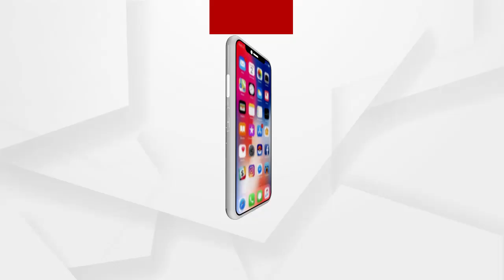ଜଣେ ପୁରୁଷ ମୋତେ ହସ୍ପିଟାଲ ପହଞ୍ଚାଇଦେଲା...ଆଉ ଜଣେ ପୁରୁଷ ମୋତେ ଆଣି ଏଠି ବସାଇଲା...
ଆଜି ବିବାହ ବନ୍ଧନରେ ବାନ୍ଧି ହେବାକୁ ଯାଉଛନ୍ତି ଏସିଡ ପୀଡିତା ପ୍ରମୋଦିନୀ. ଏନେଇ ପ୍ରମୋଦିନୀଙ୍କ ମୁହଁରୁ ଶୁଣନ୍ତୁ ଖୁସିର ବାର୍ତ୍ତା.